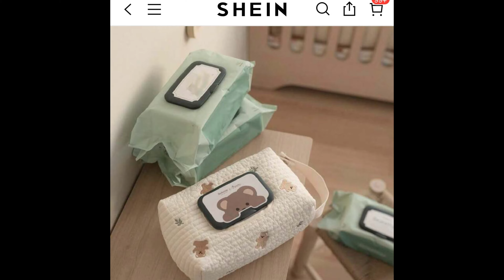Pack My Hospital Bag With •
Heeeeeyyyy my hunnies! ✨

I know, I know, it’s probably too late to un-blue Monday, but. It’s definitely NOT too late to un-blue this week.

I will have an honest moment with you fam, I was reluctant to upload this video because I felt it doesn’t have much happening abd the storage issue also threw me off. Would you believe me if I tell you that it took one of us in this very community to life my spirits up.
🥹🤭when I say ‘we are a community’ we truly are.

Also, we started this journey together. So, it’s also fitting that I share each and every moment that I can with you.

Let’s meet in the comment section